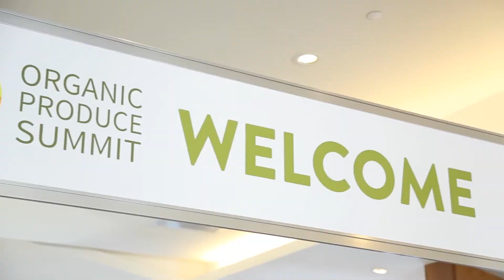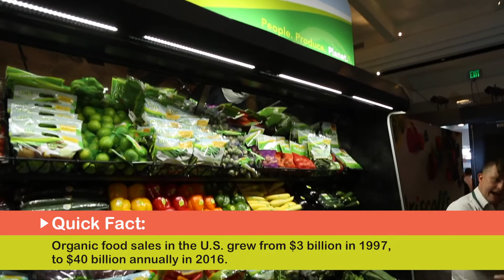FARM STAR MARY’S MINUTES: Organic Produce Trends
Follow Farm Star Mary as she explains and unveils the latest trends in the Organic Produce World.